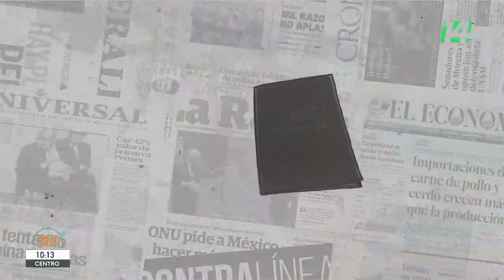La Cuenta | 07 septiembre